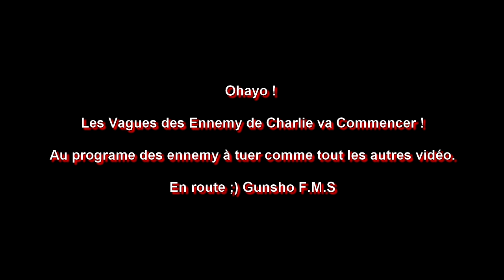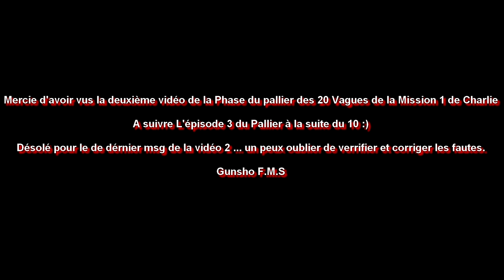(FR) Let's Play de Tom Clancy's Splinter Cell Blacklist Mission Spéciale 2 de Charlie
Mission Spéciale de Charlie de Tom Clancy's Splinter Cell Blacklist

Éditeur : Ubisoft
Développeur : Ubisoft Toronto, Ubisoft Montréal
Genre : Infiltration
Mode de jeu : Un joueur, Multijoueur
Plate-forme : PlayStation 3, Xbox 360, Windows, Wii U
Langue : Multilingue
Contrôle :Manette, Souris, Clavier